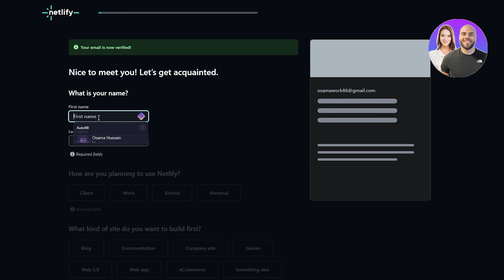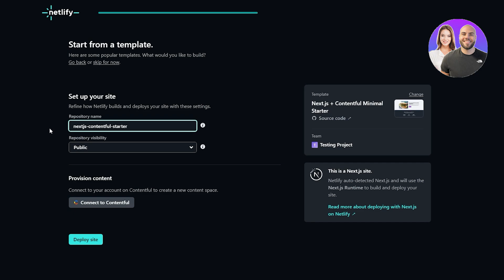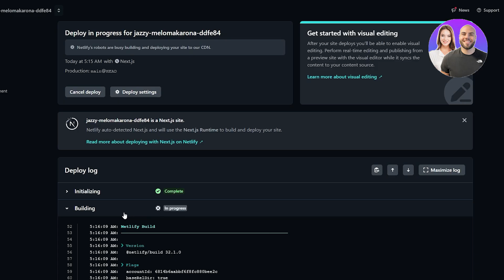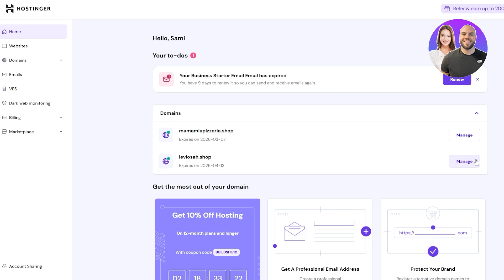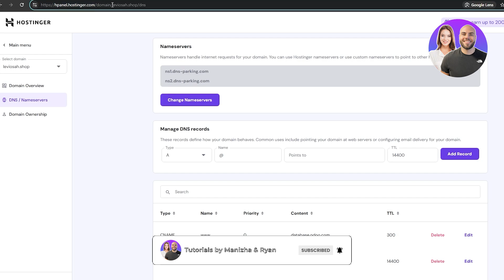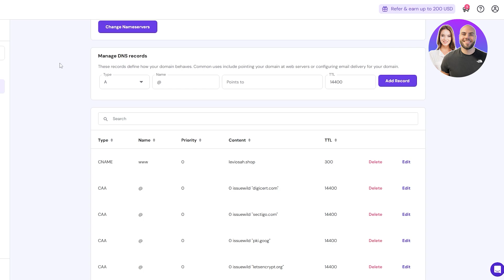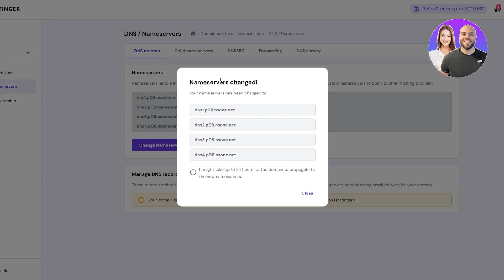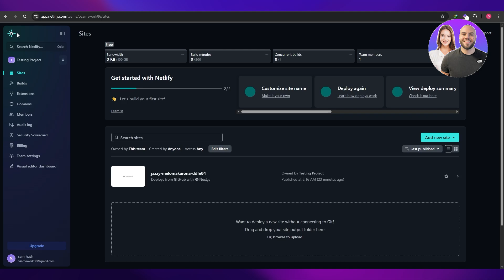How To Connect Custom Domain To Netlify (Step-by-Step)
In this video, we show you how to connect a custom domain to Netlify step-by-step. This tutorial covers everything you need to know to link your domain and manage your site efficiently — perfect for beginners looking to get started quickly.